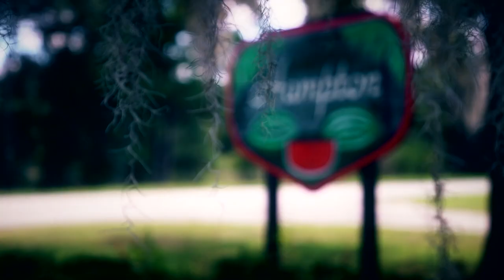Dateline Episode Trailer -- Murdaugh: Power, Privilege & Scandal | Dateline NBC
Craig Melvin reports Friday, October 29 at 9/8c on NBC.